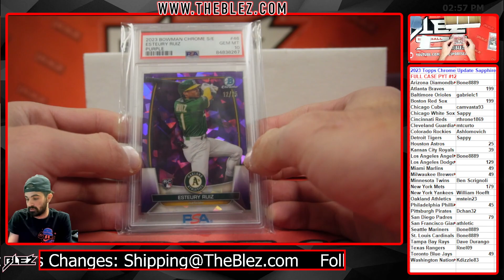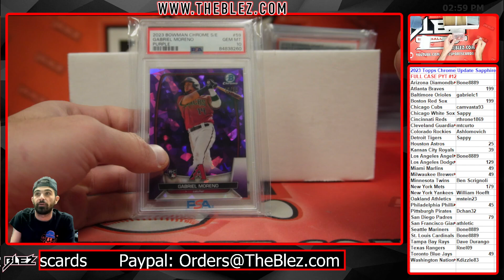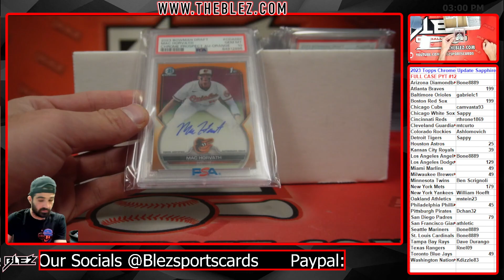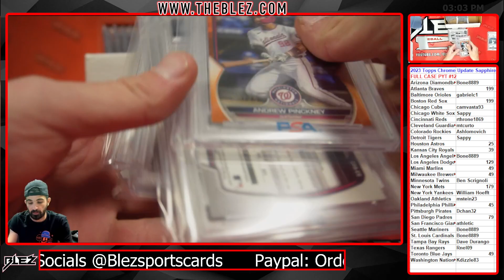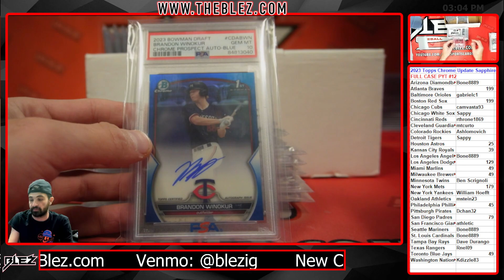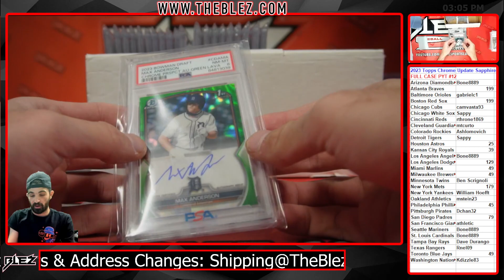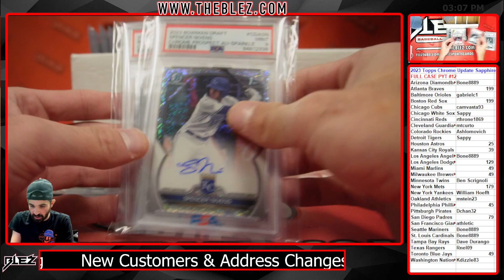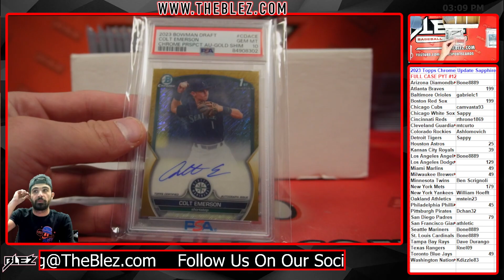PSA GRADING REVEAL 12 20 #5